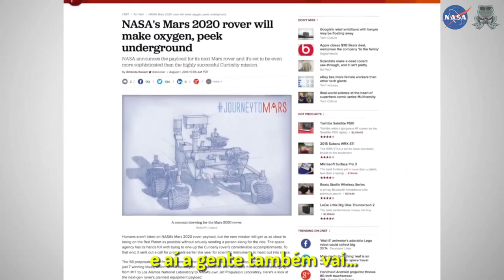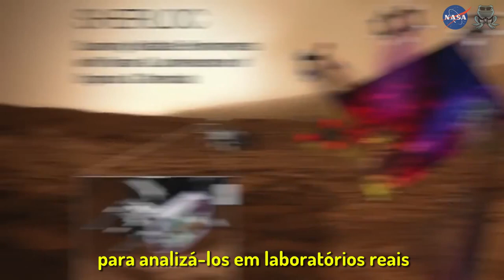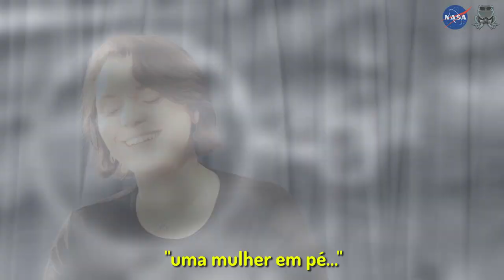Sarah Milkovich - NASA - Entrevista Exclusiva - Exclusive Interview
Durante a DragonCon2015, eu tive o prazer de conversar com a Ph.D. em geologia planetária da NASA Sarah Milkovich em uma entrevista exclusiva sobre seus projetos de exploração de Marte, sobre as rovers na quais ela já trabalhou (incluindo a futura Mars 2020) e, claro, sobre água em Marte.